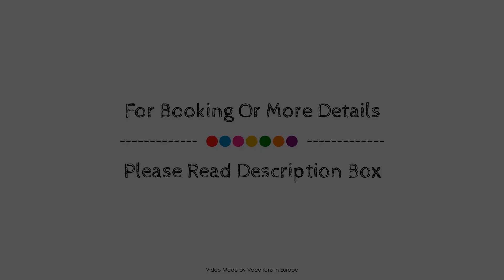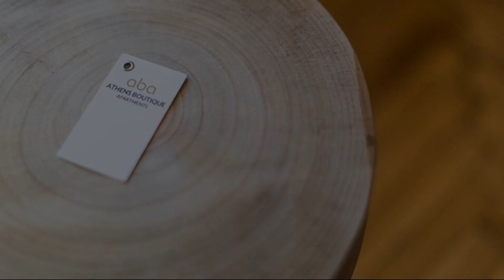Athens Boutique Apartments, Greece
About Property:
Set in a prime location of Athens, ABA Apartment puts everything the city has to offer just outside your doorstep. The property has everything you need for a comfortable stay. Service-minded staff will welcome and guide you at ABA Apartment. All rooms are designed and decorated to make guests feel right at home, and some rooms come with flat screen television, additional bathroom, carpeting, children's high chair, clothes rack. The property offers various recreational opportunities. No matter what your reasons are for visiting Athens, ABA Apartment will make you feel instantly at home.
Searching For
1. Athens Boutique Apartments
2. Athens Boutique Apartments Virtual Tour
3. Athens Boutique Apartments Rooms
4. Athens Boutique Apartments Amenities
5. Athens Boutique Apartments Videos
6. Athens Boutique Apartments Offers
7. Athens Boutique Apartments Deals
Audio Credit:
Track Title: Subway Dreams
Artist: Dan Henig